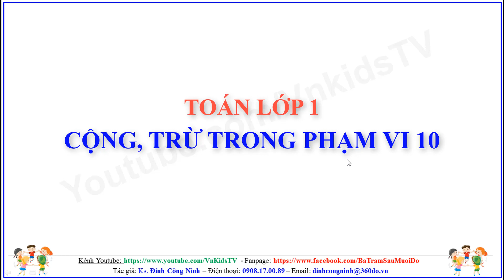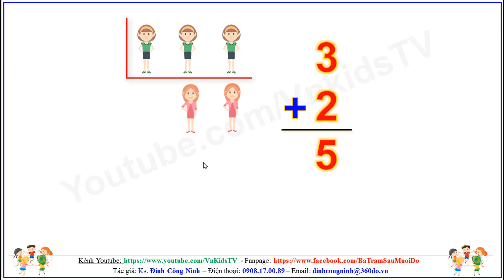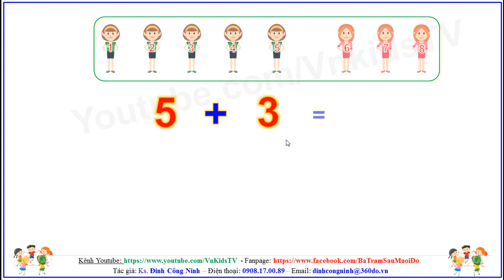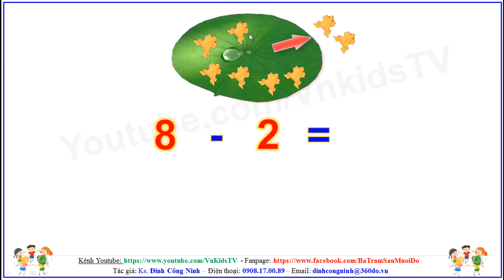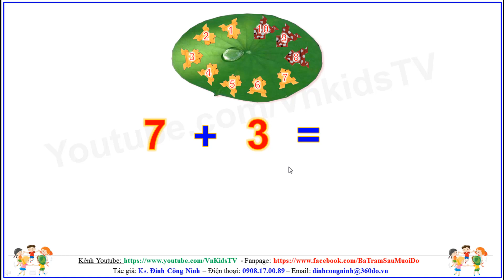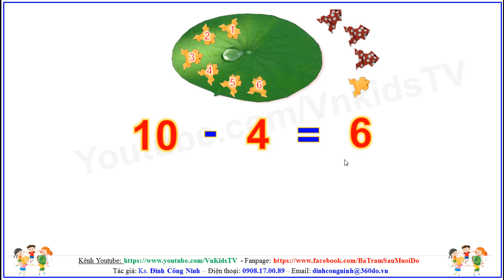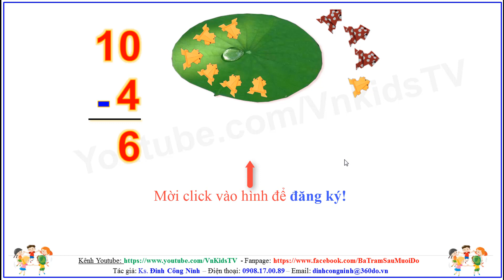Toán lớp 1: Cộng, trừ trong phạm vi 10 - Minh họa bằng hình ảnh rõ ràng, giúp bé dễ học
Video hướng dẫn thực hiện phép toán Cộng, Trừ trong phạm vi 10 của chương trình toán lớp 1, giúp các bé dễ dàng nắm vững ý nghĩa của phép cộng và phép trừ.